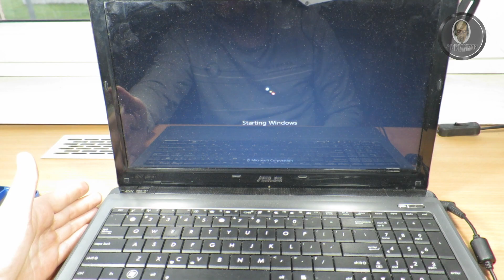Asus A52F - Cleaning fan and replace thermal paste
Here is second part of cleaning laptops and this time I work on Asus A52F so enjoy :)